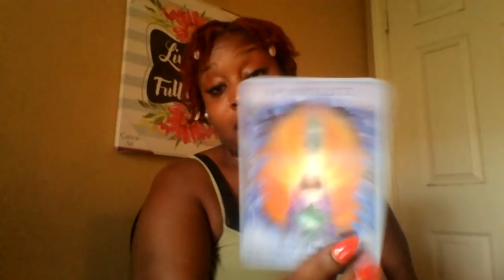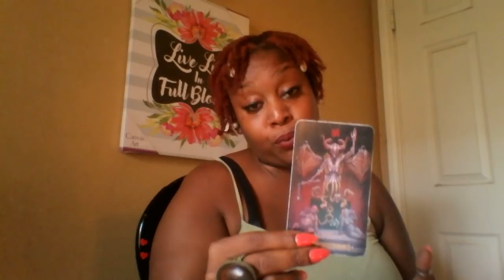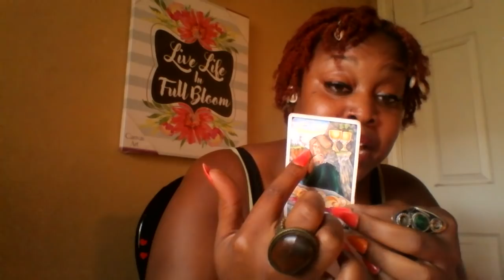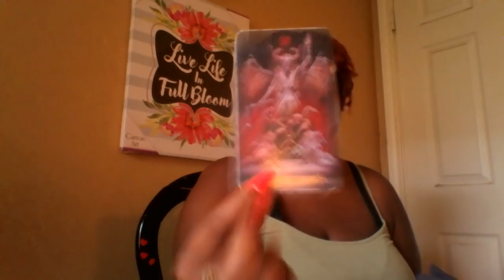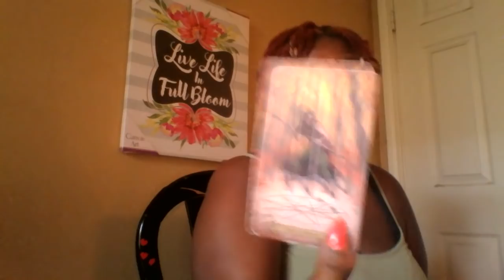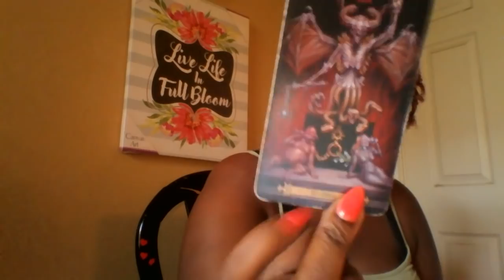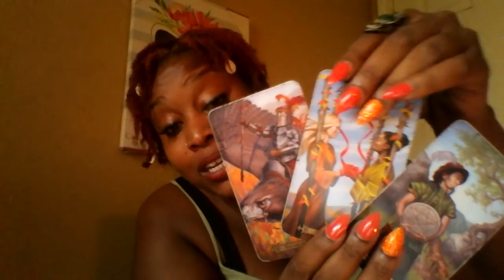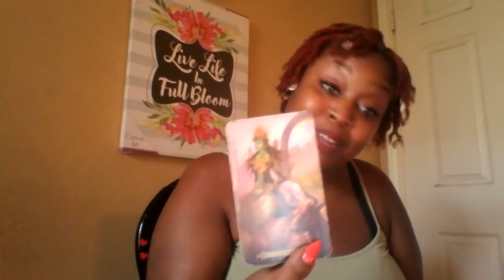Aries- 🔥Choose Wisely 👸✨🍻🎁🎓🚀💍Mid September 2018